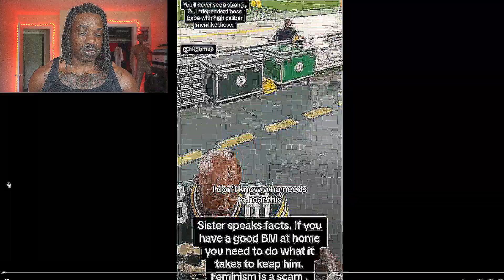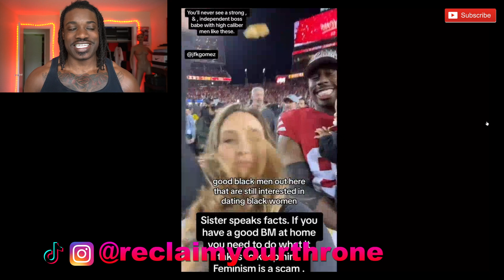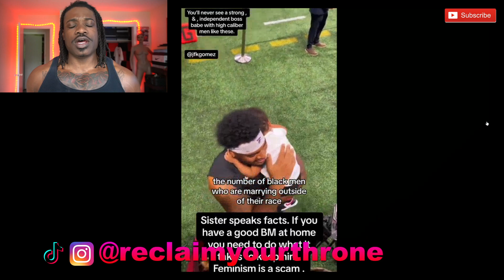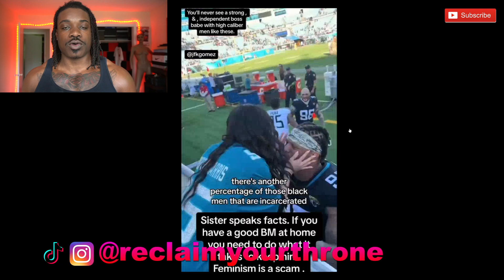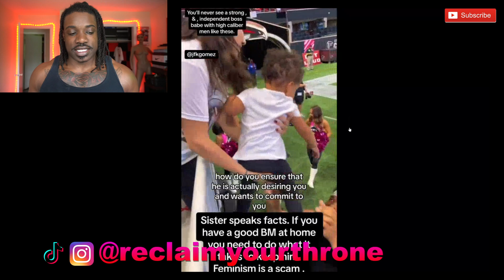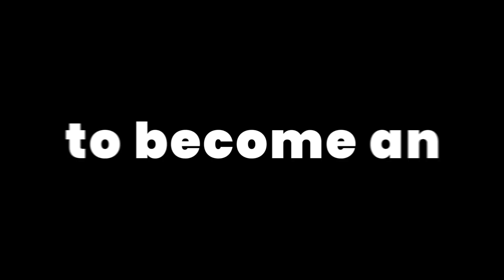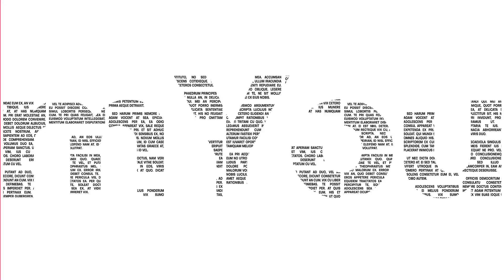Black Women Outraged that High Value Black Men are Dating Interracially and becoming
ReclaimYourThrone​​​​​​​​​​​​​​​​ speaks on Black Women Outraged that High Value Black Men are Dating Interracially and becoming passportbros...